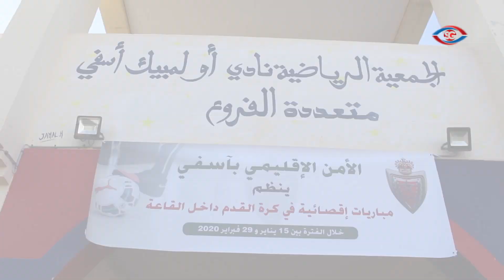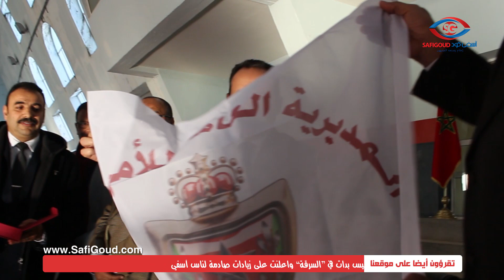الأمن الإقليمي بآسفي ينظم مباريات إقصائية في كرة القدم داخل القاعة